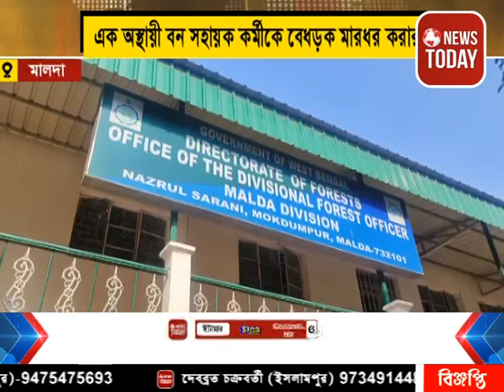এক অস্থায়ী বন সহায়ক কর্মীকে বেধড়ক মারধর করার অভিযোগ উঠল মালদা ফরেস্ট রেঞ্জ অফিসারের বিরুদ্ধে